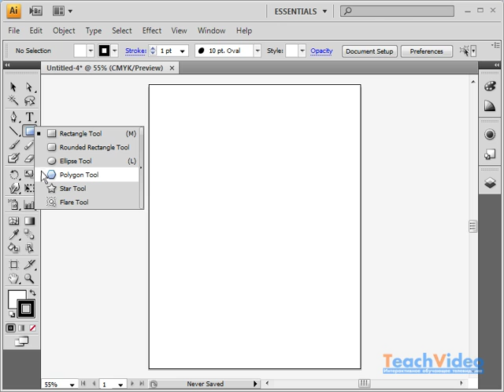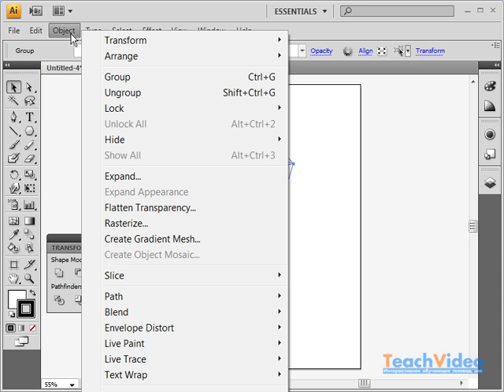23 Использование инструмента Divide в Adobe Illustrator CS4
Использование инструмента Divide в  Adobe Illustrator CS4